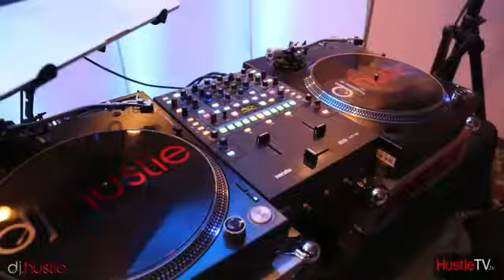DJ FOR CORPORATE EVENTS IN NEWPORT BEACH CA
There Is No Better DJ For Corporate Events In Newport Beach CA
If you are organizing a gathering and wondering what tunes to have on deck, you have come to the correct website. At Hustle Events our company is excited about ensuring that everyone has access to a higher energy, inspired, and knowledgeable DJ for Corporate Events in Newport Beach CA. With many years of expertise, the ability to go with the flow, and passion for this industry, you simply will not come across a better option than Hustle Events.
Yes, We Are A DJ For Corporate Events In Newport Beach CA That Can Help With Your Entire Event
We provide you with complete assistance that could consist of effects, videography, sound, karaoke, lights, monogram, and picture taking, depending on what you want when you hire a DJ for Corporate Events in Newport Beach CA. Do you want a very glam experience? Then look at our red-carpet experience. You can even use us for assistance with an LED video clip wall structure and tons of other individual touches. We deal with every event we produce as being the unique event it is and so are always hunting for the very best methods to give our clientele special event of their life.

Precisely Why Are We The Best DJ For Corporate Events In Newport Beach CA?
Are there choices when you need a DJ for Corporate Events in Newport Beach CA? Naturally. But there is no more sensible choice than Hustle Events. This business is only partially about music. It’s also about enthusiasm plus a genuine love for entertaining. This is certainly more than work – it really is a fantasy become a reality. There may be practically nothing we love more than revealing our passion for music with a group and making sure they are having the time of their lives.
We Look Forward To Producing The Perfect Night For You
When you are ready to discover the way a DJ for Corporate Events in Newport Beach CA could change your celebration for the better, and provide you with an exceptional encounter, we encourage you to make contact with Hustle Events at . We are standing by and here to customize the special event for you personally to ensure that you get the evening you dreamed.